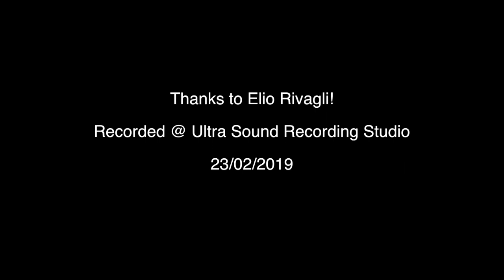Elio Rivagli - “Funk Mama” di Ivano Icardi Live @ Usr Music Lab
Drum Clinic Sabato 23 Febbraio 2019
Brano: “FUNK MAMA” di Ivano Icardi, featuring Elio Rivagli
Editore originale: SOUNDIVA